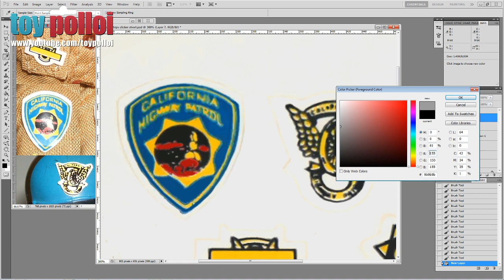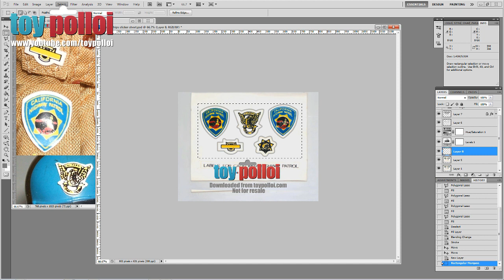Vintage CHiP's MEGO Jon & Ponch restoration - Toy Polloi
MEGO dolls are a good line to work on and restore as finding parts is normally quite easy. And the dolls are designed to be taken apart, so can be fixed with ease.

Today I restore a vintage Jon & Ponch from the TV show CHiPs.

for decal and sticker PDF's.

You can also follow Toy Polloi on  Facebook, Twitter, and Instagram. Follow the links in the Toy Polloi YouTube channel banner.